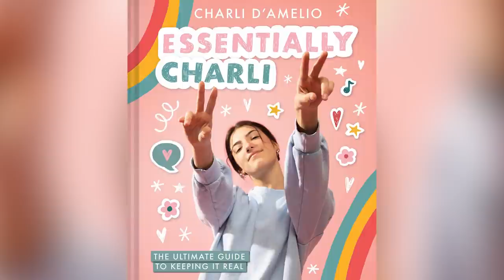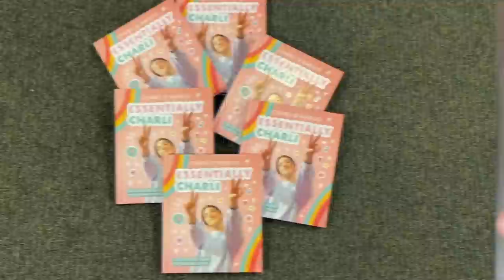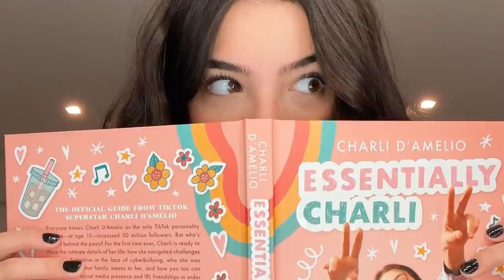Charli And Dixie D'Amelio Team Sue Photographer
A photographer is currently in a legal battle with the D’Amelio family after he revealed online that the family used his work, without any payment or approval. And I'm gonna be giving you all the details in this video.

PRODUCER & FILMED BY:
Chris Stiuso